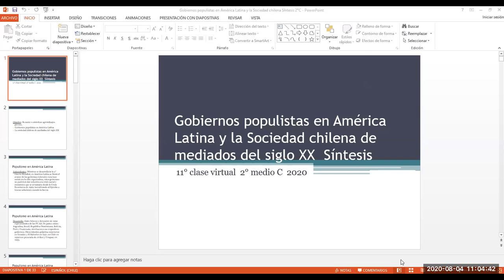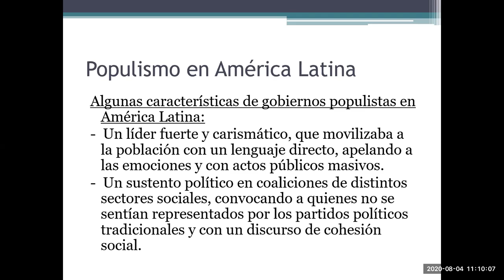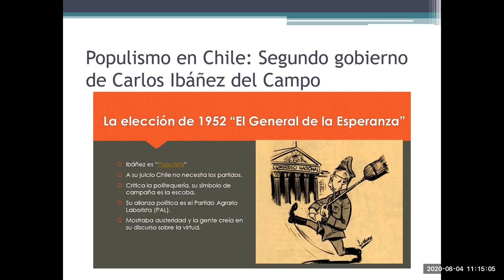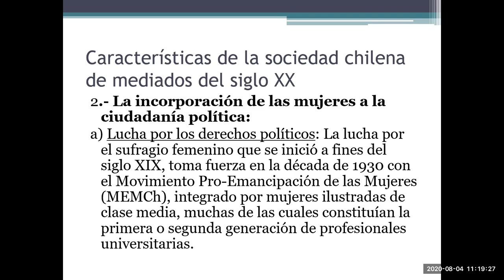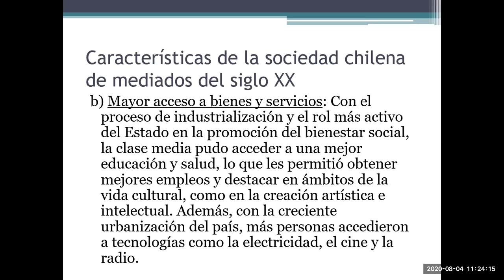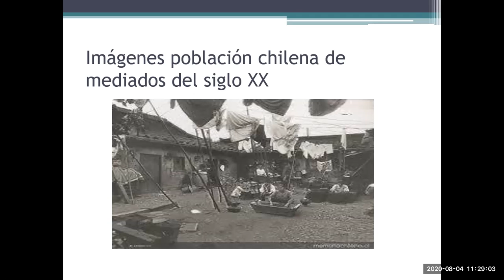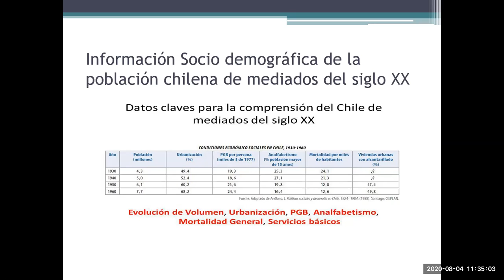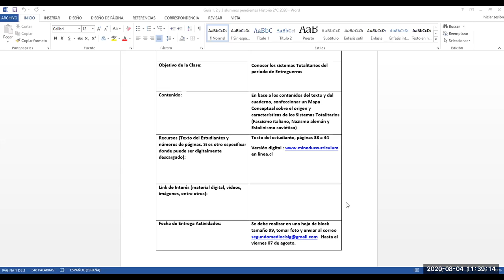Clase historia 2° Medio C _04/08/20